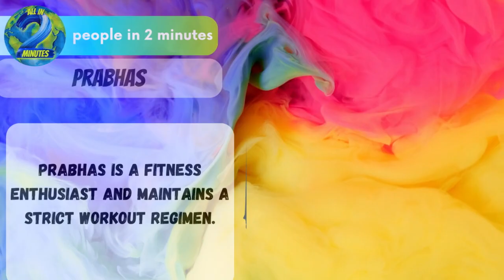Prabhas in 2 minutes.